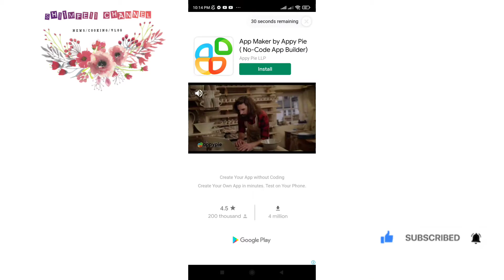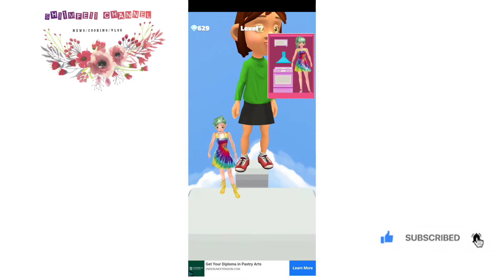Doll designer games played Ayiesha/ Shiimfeii CHANNEL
If you any question just comment down bellow

Track list

Musician: @iksonmusic